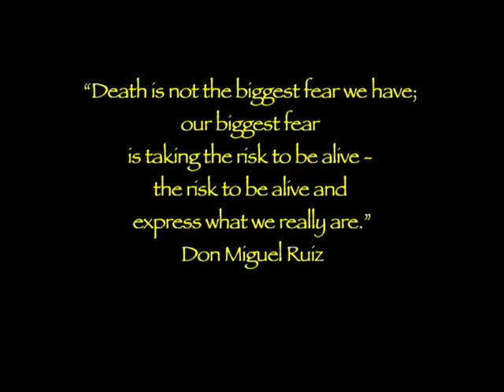Dreaming Heaven: The Movie-- Behind the Scenes with Estaban Part 2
"Death is not the biggest fear we have. Our biggest fear is taking the risk to be alive — the risk to be alive and express what we really are." —Don Miguel Ruiz. From the documentary film, Dreaming Heaven